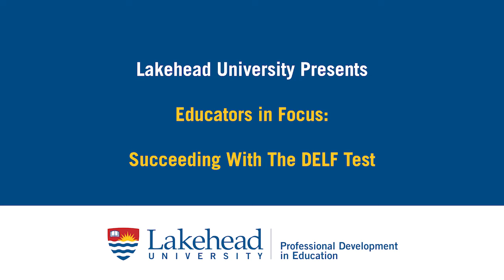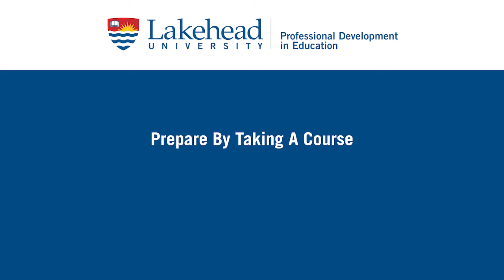Succeeding With The DELF Test - Lori Ruberto (Educators in Focus, Lakehead University)